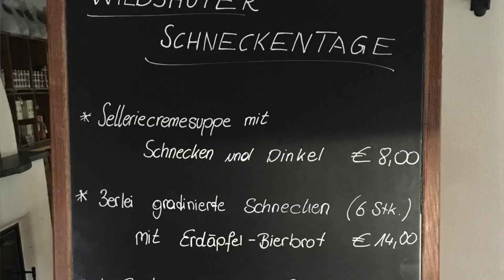Raimund Probst züchtet Weinbergschnecken in Wildshut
In Bierteig oder als Ragout: Die Schnecke kehrt zurück auf unsere Teller. Die SN haben Schneckenzüchter Raimund Probst besucht. Mehr erfahren [SN Plus]